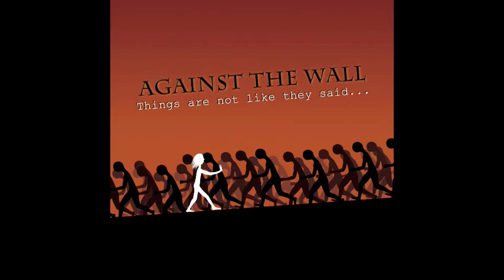Temporary - Against The Wall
from the album "Things Are Not Like They Said"

written/produced/mixed by Daniel Jakubovic

VMM Records 2012